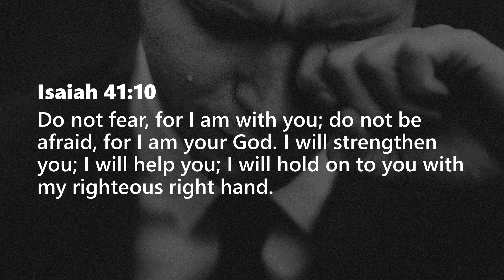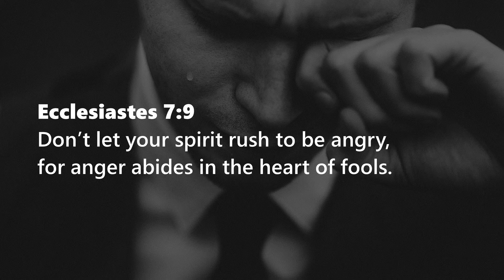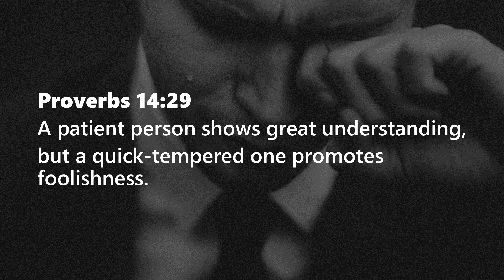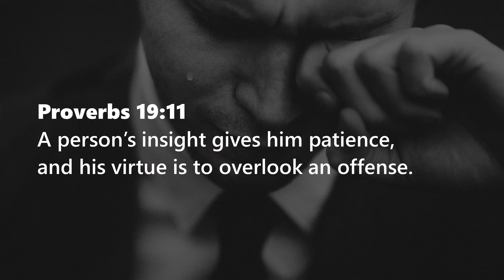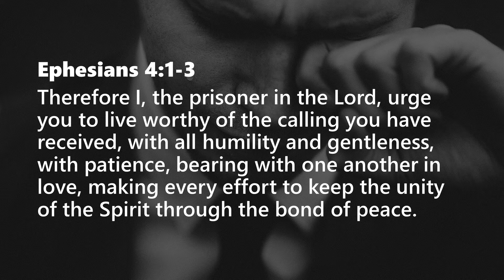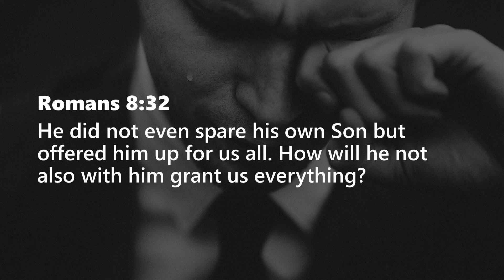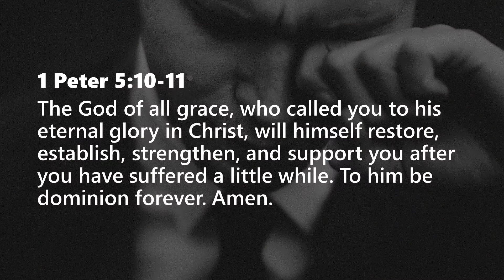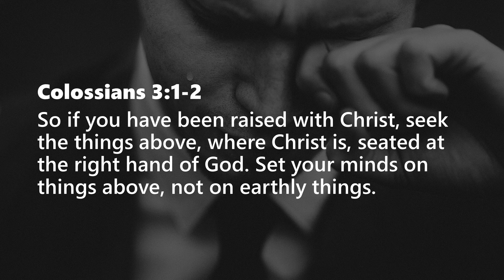Being a People of Hope During a Frustrating Time